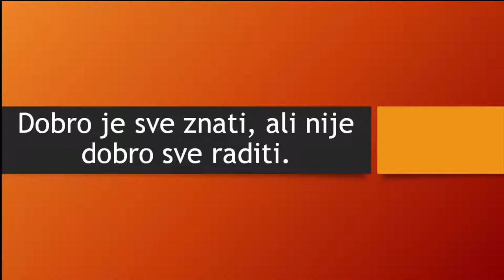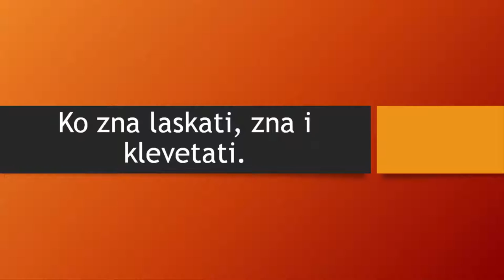Narodne poslovice i izreke 12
Srpske narodne poslovice i izreke